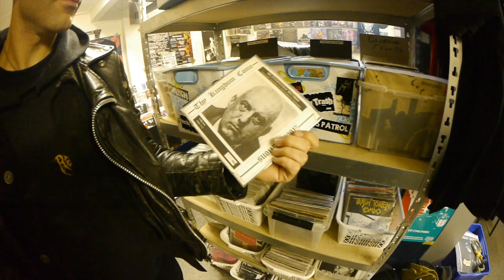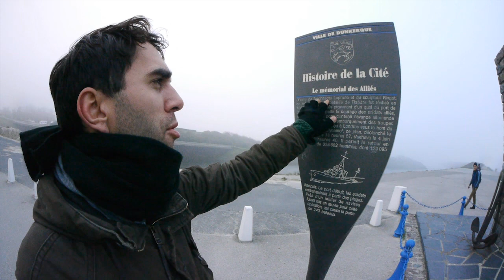Atlas Losing Grip - Tourshow - Episode 4 - VIVE LA FRANCE!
Episode 4 - VIVE LA FRANCE!

Our boys are in Harlingen and Dunkerque. Julian is cold and brags about France.